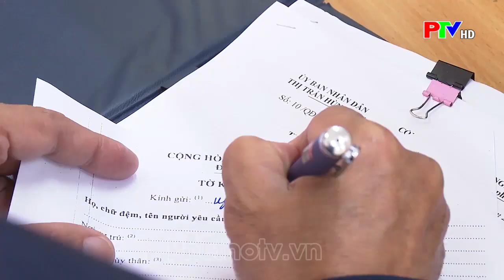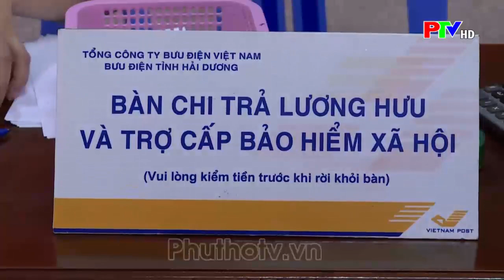Tăng lương cho cán bộ công chức, viên chức từ 1/7